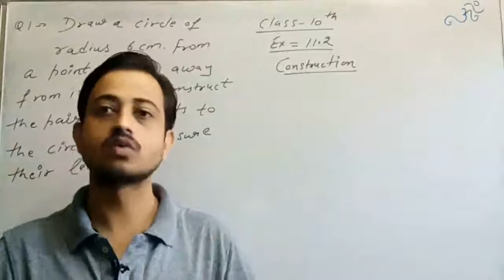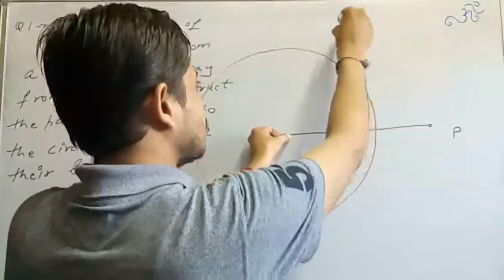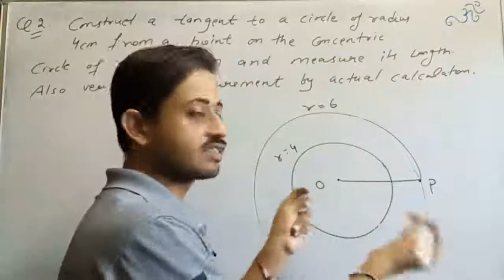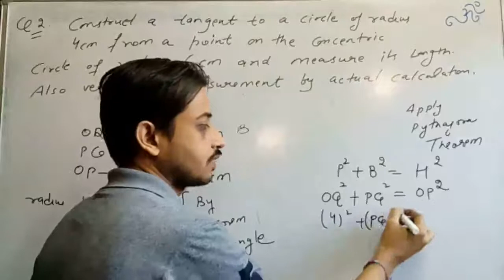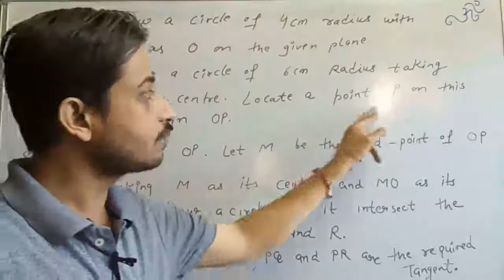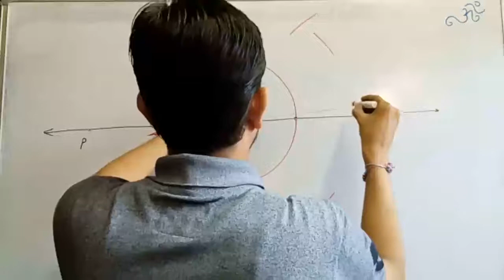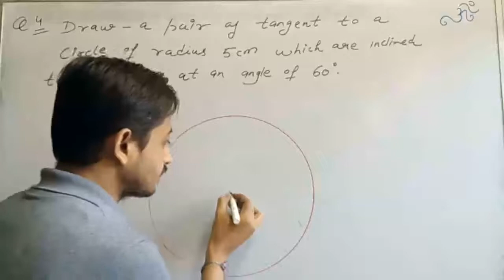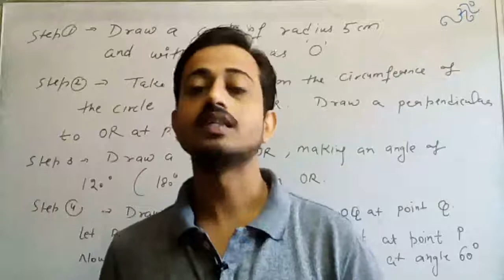Class 10 | ncert | construction | Ch - 11 | ex 11.2 | CBSE | HBSE | 2021 | part 1